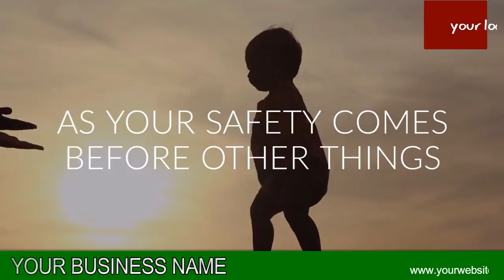Alarm Response and Patrol Service VIDEO 03 B